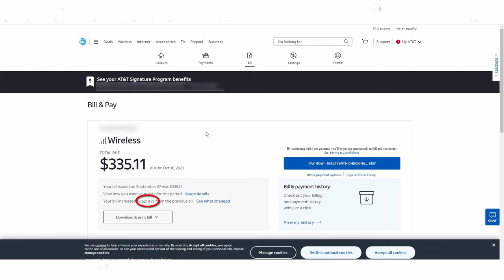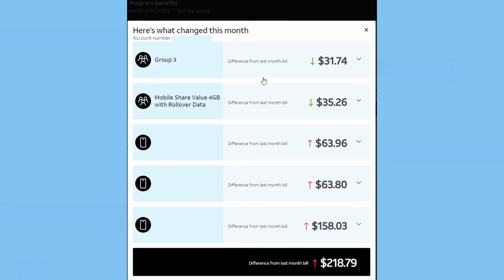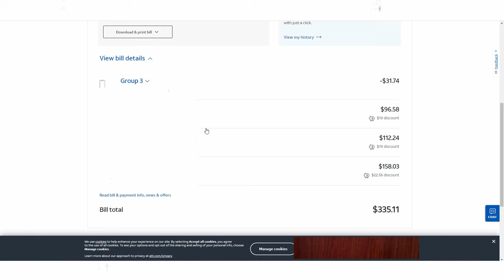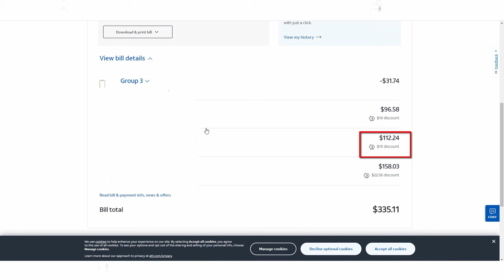A Real Call To A Real Company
This is a call I made to an American company with a problem I had  and it was answered by an overseas call center.  I wound up going to the store to straighten it out where I found out that when there call center is busy here they transfer you overseas.  For some reason this makes sense to them instead of hiring more call takers here.